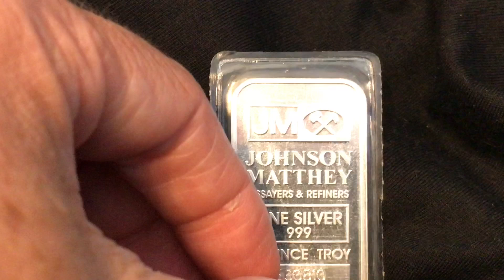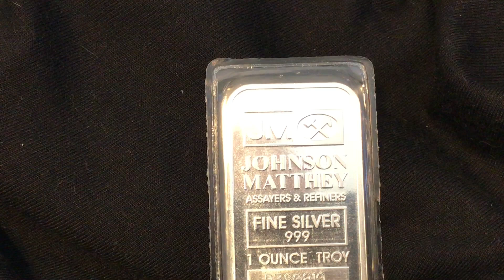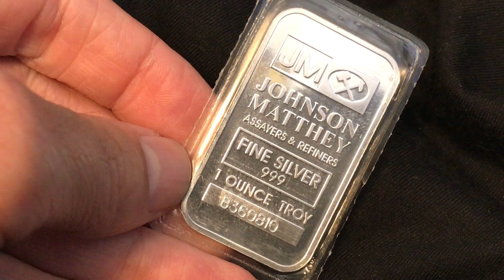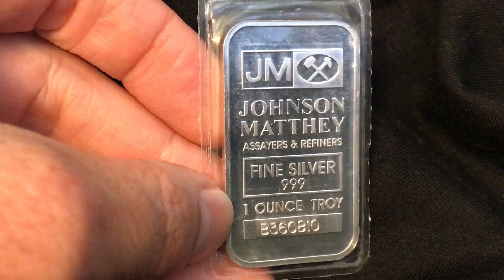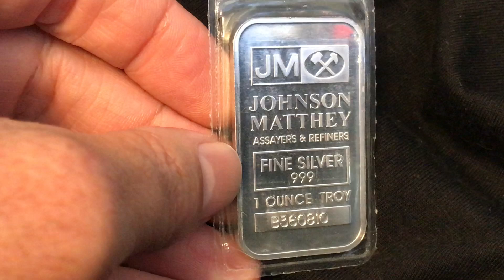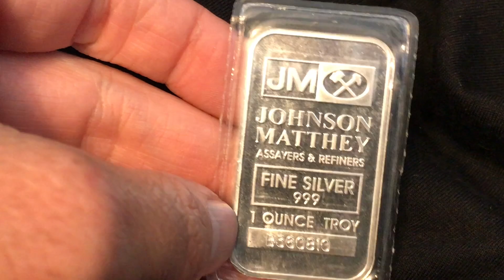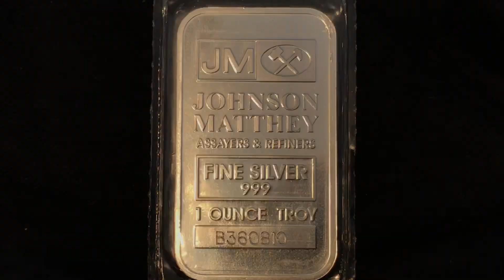Silver Paid For By The Sun!